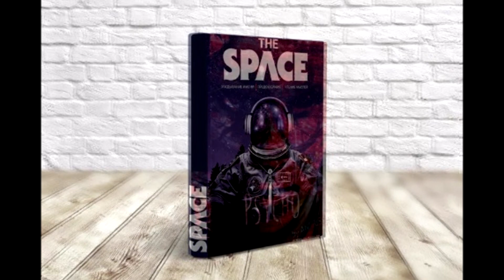НЕРЕАЛЬНО КРУТОЙ ФОКУС который ВЗРЫВАЕТ МОЗГИ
Я покажу вам нереально крутой фокус, который взрывает мозги зрителям. А также сделаю подробное обучение.